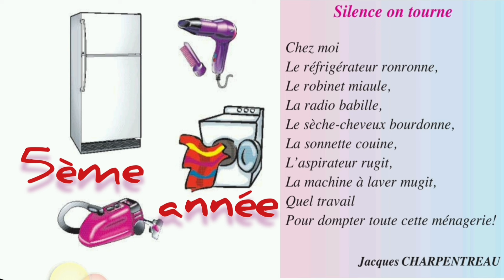Silence on tourne, 5ème année de base.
Silence on tourne, 5ème année de l'enseignement de base.